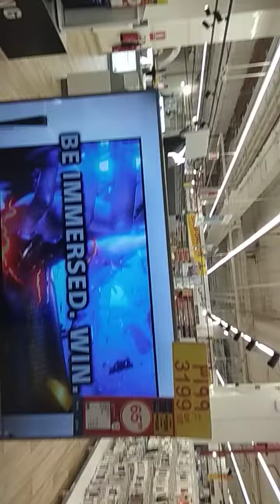Doha Qatar mall of Qatar